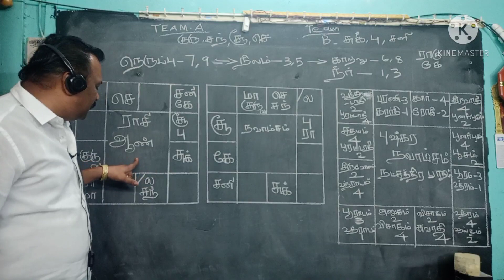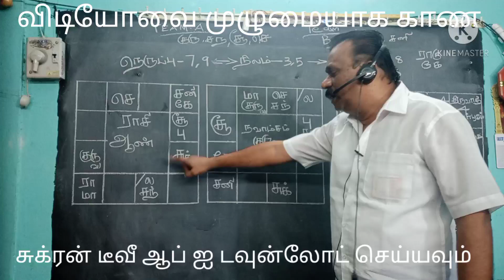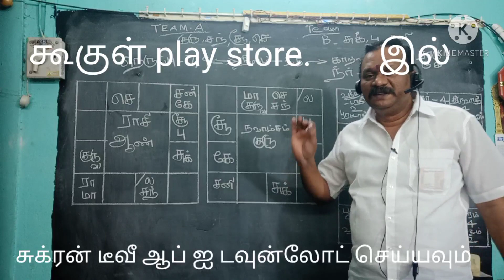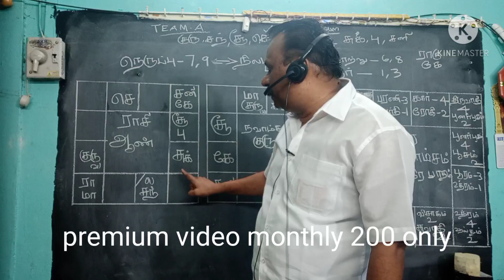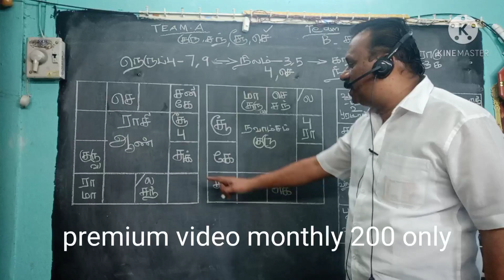உங்கள் ஜாதகம் யோக ஜாதகமா